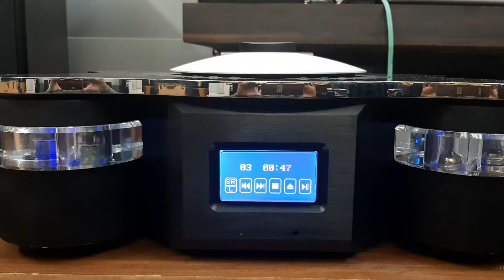25 March 2021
hi end
jungson audio tube player